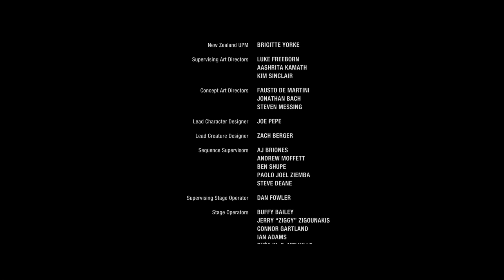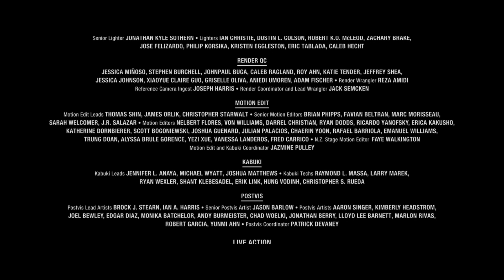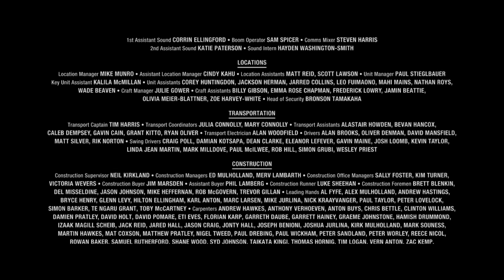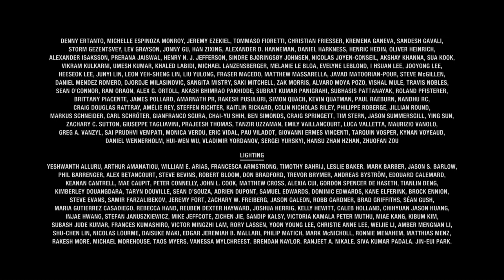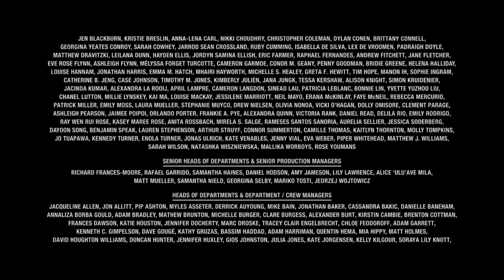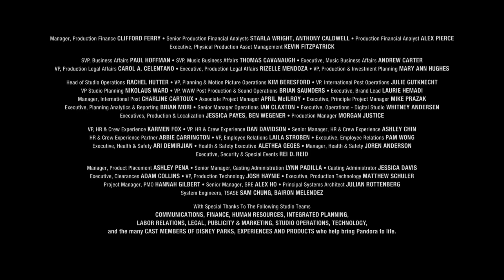Avatar: The Way Of Water (2022) End Credits (4K Version)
I’d give the video little bit of upgrade and uploaded another end credits of Avatar: The Way Of Water but it’s in 4K